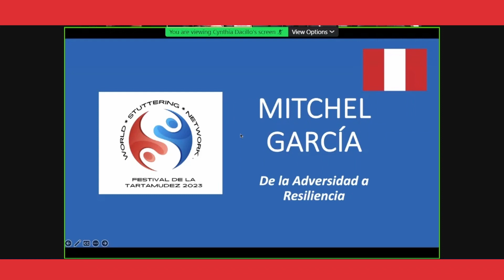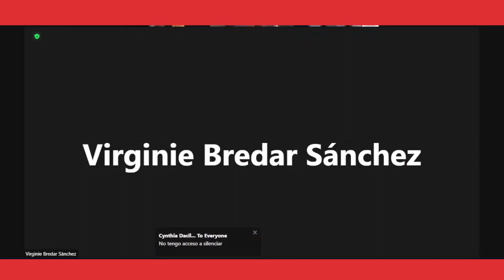🌎 StutterFest 2023- Mitchel Garcia Perú De la adversidad a la resiliencia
Mi habla, mi tiempo (Perú)

WSN イベントやリソースの詳細については、以下をご覧ください。